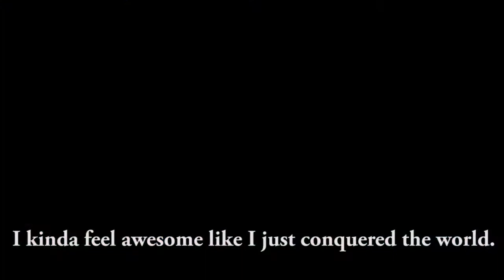Highlands Fit Club